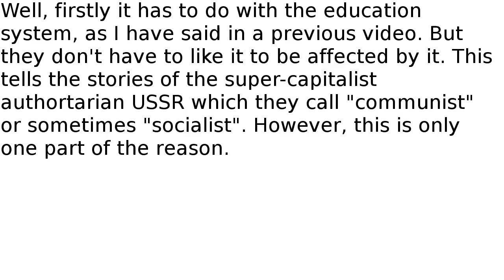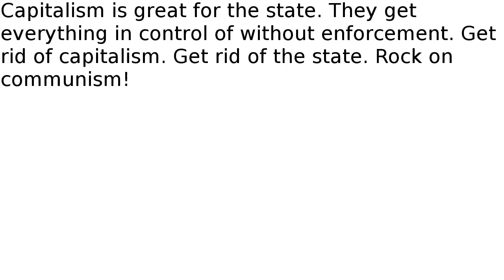Why there are so many capitalist idiots out there